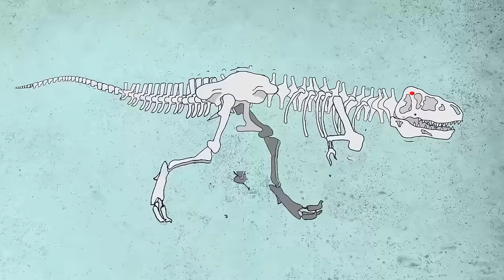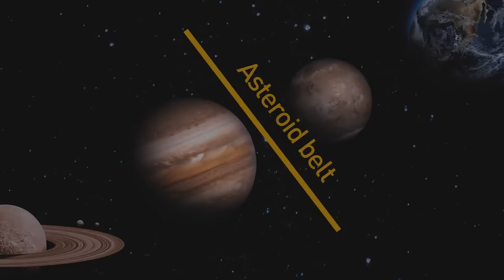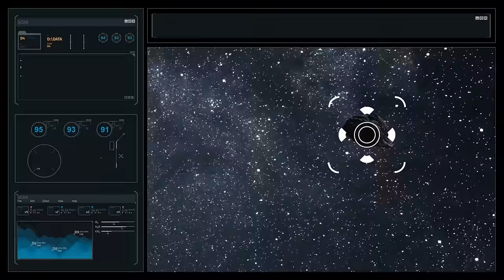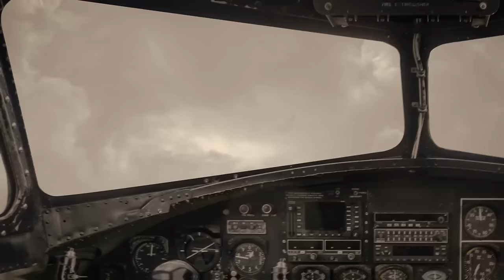The Most Mysterious Asteroid Is Coming Back and NASA Has a Risky Plan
This asteroid is supposed to be the most hazardous object in the solar system, with a higher chance of hitting Earth than previously thought. NASA has been studying this mysterious asteroid with its OSIRIS-REx mission, which will return a sample of its surface to Earth in 2023. However, NASA also has a risky plan to prevent a potential collision with it in the future, involving a nuclear-powered rocket and a spacecraft that will slam into the asteroid. In this video, we will reveal the secrets of the asteroid, the dangers it poses, and the bold strategy that NASA is developing to save our planet.

TIMESTAMPS:
0:01 What if dinos survived the asteroid
09:13 Asteroids that are getting too close to Earth
18:20 What to expect in the nearest 100 years
25:40 Mars' asteroid
35:20 Something hit Earth recently